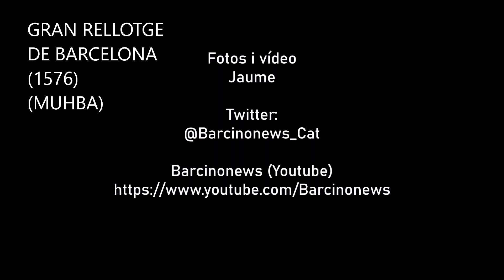GRAN RELLOTGE DE BARCELONA (1576) (MUHBA) 22 04 2023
GRAN RELLOTGE DE BARCELONA (1576) (MUHBA)

EL RELLOTGE
Com els edificis, els objectes també són patrimonialitzats des del present: l'anomenat "gran rellotge de Barcelona" ha passat per moltes vicissituds fins a tenir casa estable al museu de la ciutat, com a peça d'alta tecnologia i prestigi del seu temps que expressa la puixança del Consell de Cent.

EL RELOJ
Al igual que los edificios, los objetos son patrimonializados desde el presente: el llamado "gran reloj de Barcelona" ha pasado por muchas vicisitudes hasta tener residencia estable el el museo de la ciudad como pieza de alta tecnología y de prestigio de su época que expresa la pujanza del Consejo de Ciento.

THE CLOCK
Like buildings, objects are also made heritage from the present. The so-called "great clock of Barcelona" has been through many ups and downs before finding a permanent home in the city museum. In its time, it was a prestigious, high tecnology device, expressing the power of the Consell de Cent (Council of One Hundred).

Rellotge dels Flamencs o gran rellotge de Barcelona, 1576.
Rejoj de los Flamencos o gran reloj de Barcelona, 1576.
The Flemings' Clock, or great clock of Barcelona, 1576.